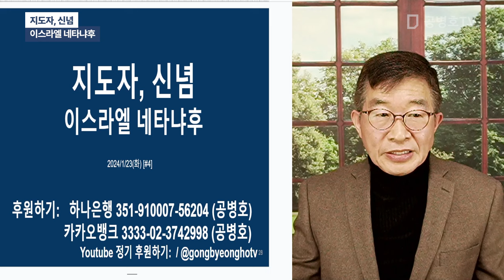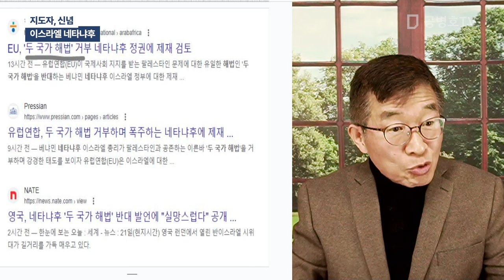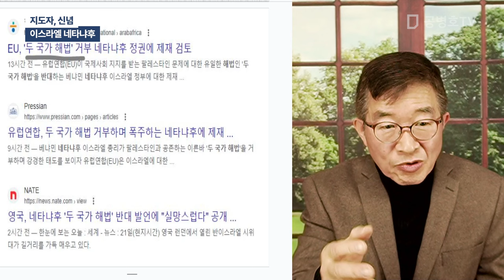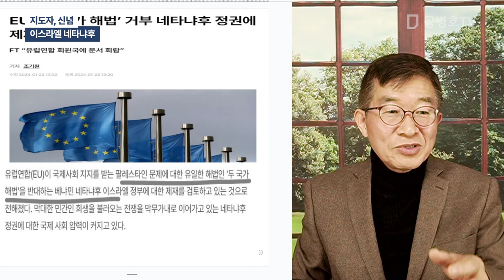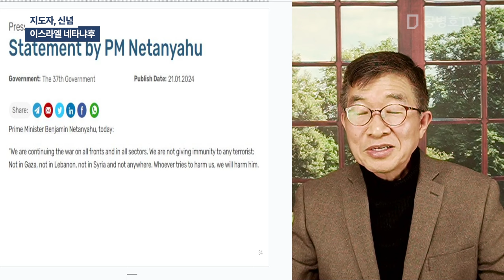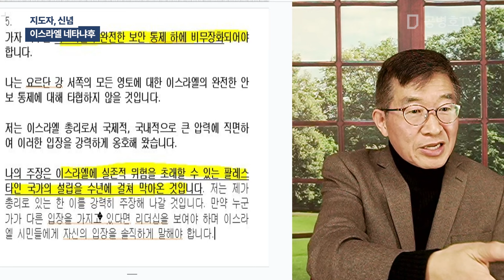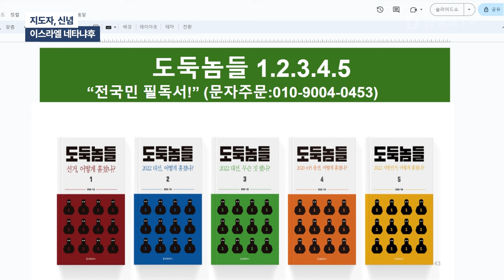지도자, 신념 / 이스라엘 네타냐후 [공병호TV]